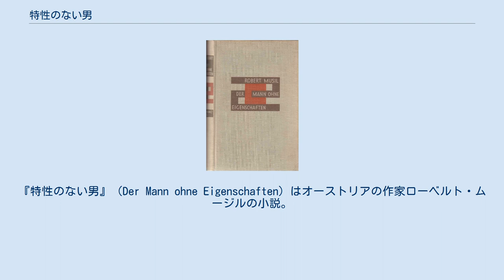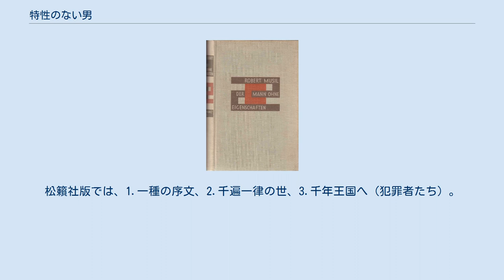特性のない男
『特性のない男』（Der Mann ohne Eigenschaften）はオーストリアの作家ローベルト・ムージルの小説。
ドイツ語で書かれた20世紀文学を代表する作品の一つと評される。
1913年から1914年（オーストリア＝ハンガリー帝国崩壊前夜）のウィーンを舞台にしている。
 第1巻（第1部・第2部）が1930年、第2巻（第3部の初めの38章）が1933年に刊行された。
1938年に第3巻の校正刷（第3部の続き、20章分）が出来るが、同年ナチスドイツがウィーンに侵攻。
同書は禁書扱いとなり、ムージルはスイスに亡命。
困窮の中で執筆を続けるが、1942年に死去したため未完成に終わる。
死後に遺稿が整理され刊行された。
 登場人物同士の議論や登場人物による思索、語り手の考察が多くを占めており、「20世紀初頭の思想史のパノラマ」とも言われる。
前半（第1部・第2部）は主人公ウルリヒが関わる「平行運動」を軸に、ウルリヒを巡る女性たちや殺人犯モースブルッガーがストーリーにからんでくる。
後半（第3部）はウルリヒと妹の近親相姦的な関係が軸となり、「愛の千年王国」をめぐる考察が続く。
 オーストリア＝ハンガリー帝国崩壊前夜、1913年のウィーン。
ウルリヒは1年間の休暇を取るため、外国から戻ってきた。
ウルリヒは軍人、数学者などを経て、現在は無職、独身の32歳である。
著名な法律学者の父から手紙で、「平行運動」に参加するよう勧められる。
 「平行運動」はラインスドルフ伯爵の提唱によるもので、1918年に予定されるオーストリア皇帝フランツ・ヨーゼフ1世即位70周年事業を盛大に行おうとする非公式な計画であった。
運動の会合は外務省の役人トゥッチ局長の自邸で行われ、トゥッチの妻ディオティーマのサロンが会合の中心になる（ディオティーマはウルリヒのいとこ）。
ウルリヒは伯爵の名誉秘書（無給）として、国民から寄せられる様々な要求を処理してゆく。
 理想主義的なディオティーマは運動を通して、帝国の指導理念を見いだそうとする。
ディオティーマの魅力もあって参加者は増えるが、議論は空転している。
会合にはプロシア・ドイツの実業家アルンハイムも参加する。
裕福な資産家で数多くの著作もある博識なアルンハイムは、やがてディオティーマのサロンで中心的な役割を果たすようになる。
アルンハイムとディオティーマの2人は互いに心を惹かれてゆく。
手違いで会合に招待されたシュトゥム将軍も、（軍人嫌いの）ディオティーマに好意を抱いている。
 モースブルッガーは娼婦を殺害し、死刑判決を受けた男である。
ウルリヒは事件に興味を持ち、裁判を傍聴したことがあった。
ウルリヒの父は精神病者の責任能力に関して同僚の法律学者と論争を行っている。
 「平行運動」を反ドイツ的な運動とみなして反対する声が出てきた。
ウルリヒは女友達ゲルダの家で、近く運動に反対するデモが行われるという話を聞く。
ある日会合の終わった後、トゥッチ局長とディオティーマの他に残ったラインスドルフ伯爵、アルンハイム、シュトゥム将軍、ウルリヒが内輪の会話をする。
一同はこれまでの数か月になされた提案を振り返るが、伯爵はどれも現実的でないと否定し、何の成果も上がっていないことがはっきりする。
ウルリヒは精神の総在庫調べをするための事務総局を創設することを提案し、アルンハイムと言い争いになる。
 ウルリヒの幼ななじみクラリセは、子どもを欲しがる夫を嫌悪している。
 （デモの当日）言い争いで激昂したクラリセは気が変になったようである。
夫は平行運動に反対するデモを見るため、クラリセを残して街へ出て行く。
 ゲルダは銀行家の父から、アルンハイムがガリツィア地方（現ウクライナ）の油田を狙っているという話を聞き、ウルリヒに伝える。
ウルリヒはその話を知らせようとラインスドルフ伯爵を訪ねる。
伯爵邸のまわりではデモの群衆が騒いでいるが、伯爵は落ちついた様子である。
結局アルンハイムの話をしないまま、ディオティーマの家に向かう。
 ディオティーマは不在で、アルンハイムが来ていた。
アルンハイムはウルリヒに自分の事業を手伝わないかと提案する。
油田の話をしてみるとアルンハイムの顔は青ざめる。
ウルリヒが自宅へ戻ると、クラリセが待っており、電報が届いていた。
父の死を知らせる電報だった。
「あなたの子どもがほしい」と言うクラリセを帰らせ、ウルリヒは翌朝の鉄道で父の家へ向かう。
 ウルリヒは生き別れで長年別々に暮らしてき...